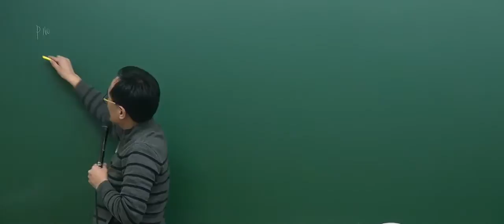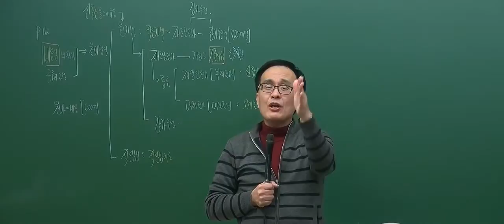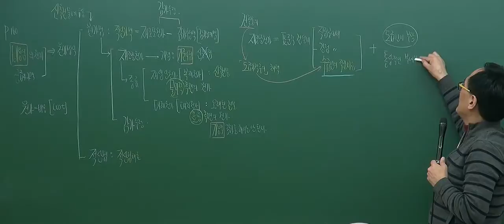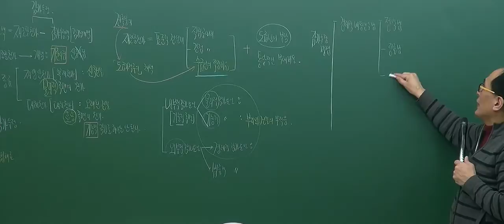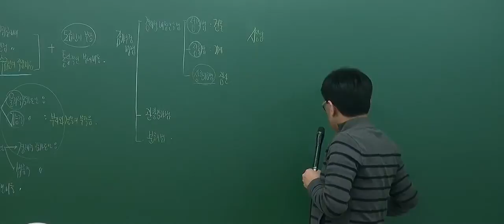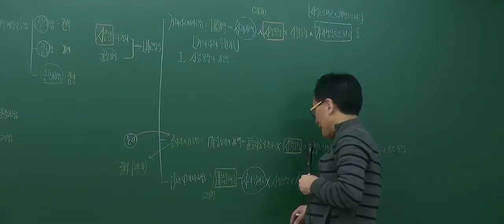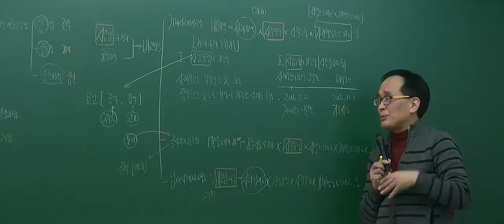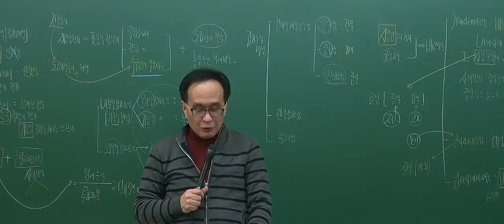[2017기초_7회1강] 공인중개사 강의_부동산학개론(한동균)_감정평가방식(P.160)